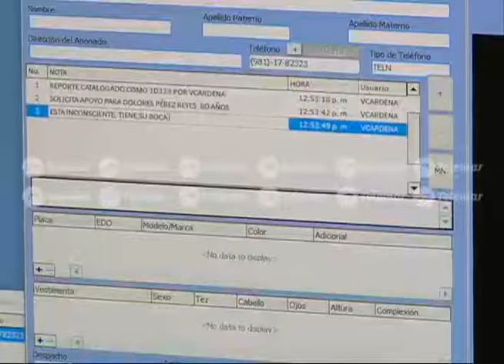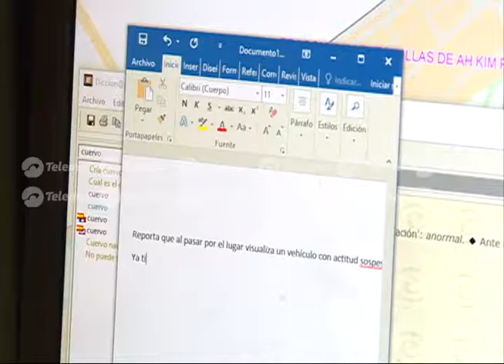El 911 entrará en función a partir de 9 de enero en Campeche 1